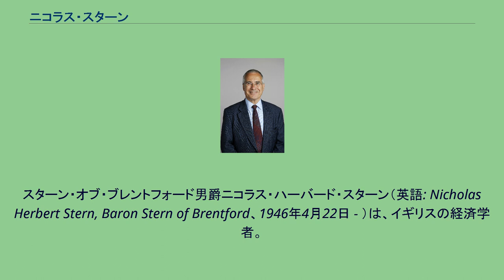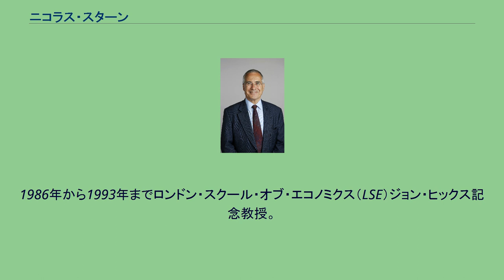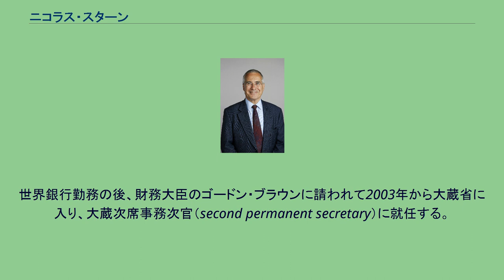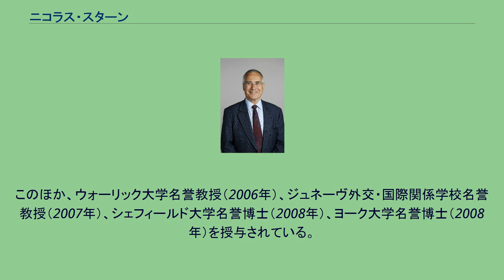ニコラス・スターン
スターン・オブ・ブレントフォード男爵ニコラス・ハーバード・スターン（英語: Nicholas Herbert Stern, Baron Stern of Brentford、1946年4月22日 - ）は、イギリスの経済学者。
イギリス学士院フェロー（FBA）。
現ロンドン・スクール・オブ・エコノミクス（LSE）教授およびアジア研究センターインド研究所所長。
労働党所属。
2000年から2003年まで世界銀行チーフエコノミスト兼上級副総裁を務めた後、イギリス大蔵省（財務省）次官、経済顧問を歴任した。
2006年10月30日に発表した「気候変動の経済学」と題する報告書（「スターン報告」）で知られる。
ロンドンのハマースミスにあるプライベートスクール、レイティマー上級学校（アッパースクール、高等学校に相当）を経て、ケンブリッジ大学ピーターハウスで数学の学位を、次いでオックスフォード大学ナフィールド・カレッジで経済学における博士号（Ph.D）を取得した。
1970年にオックスフォード大学で教壇に立ち、1977年まで講師。
1978年から1987年までウォーリック大学経済学部教授。
1986年から1993年までロンドン・スクール・オブ・エコノミクス（LSE）ジョン・ヒックス記念教授。
1994年から1999年まで欧州復興開発銀行チーフ・エコノミスト兼総裁特別顧問。
スターンの研究は経済開発と成長に焦点があてられた。
また、ケニアとインドにおける緑の革命に関する著作を著している。
1999年から2000年まで、ジョン・ケイが設立したロンドン経済コンサルタントの会長を務めた。
世界銀行勤務の後、財務大臣のゴードン・ブラウンに請われて2003年から大蔵省に入り、大蔵次席事務次官（second permanent secretary）に就任する。
次官としては金融部門を担当し、政府経済庁の長官を務めた。
アフリカ政策調査会長官として2005年7月、気候変動と開発が経済に今後、どのような影響を及ぼすか調査を委任された。
こうして作成された報告書が「スターン報告書」である。
2006年10月30日に公開された報告書では気候変動（地球温暖化）が世界経済にもたらすコストについて述べられ、国際社会が早期の温暖化防止に取り組むこと、特に二酸化炭素を中心とする温室効果ガスの低排出技術開発が主張された。
報告書は環境問題への対処が現状ではもっともコストの低い選択であるとし、英国はもちろん国際社会に大きな反響を巻き起こした。
環境保護の観点からスターン報告書に賛同する人々のほか、ケネス・アローを筆頭に報告書に批判的な人々も主張を展開し、内外のメディアによってその反響は拡大していった。
スターン自身は2007年に大蔵次官を辞任したが、彼の調査チームは引き続き、内閣府内に維持された。
1993年イギリス学士院会員に選出される。
そのほか、全米科学アカデミー名誉会員に推挙された。
2004年下級勲爵士に叙された。
2006年母校であるケンブリッジ大学ピーターハウスから名誉博士号を授与された。
2007年10月18日一代貴族（スターン・オブ・ブレントフォード男爵）に叙せられ、貴族院議員（無所属）に任命された。
2009年、ブループラネット賞を受賞。
このほか、ウォーリック大学名誉教授（2006年）、ジュネーヴ外交・国際関係学校名誉教授（2007年）、シェフィールド大学名誉博士（2008年）、ヨーク大学名誉博士（2008年）を授与されている。
2014年王立協会フェロー選出。